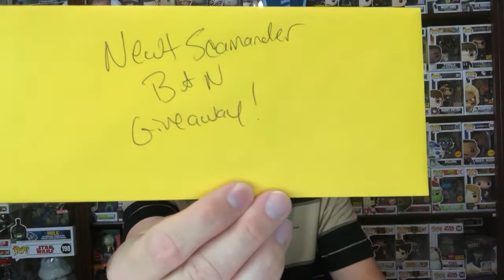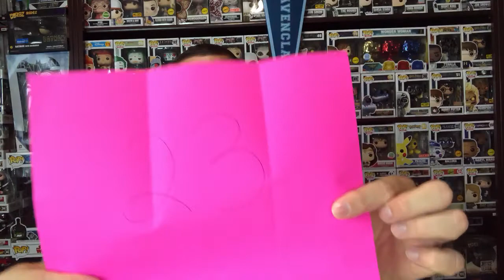Newt Scamander Winner Is...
B&N Newt Scamander Exclusive goes to...